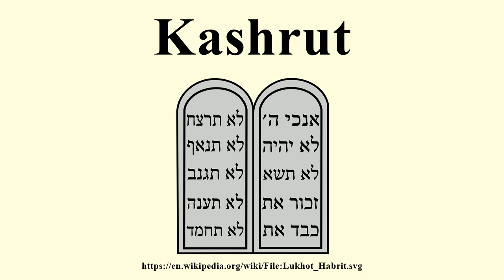Kashrut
Image-Copyright-Info
Author-Info:   Oren neu dag

Image-Copyright-Info